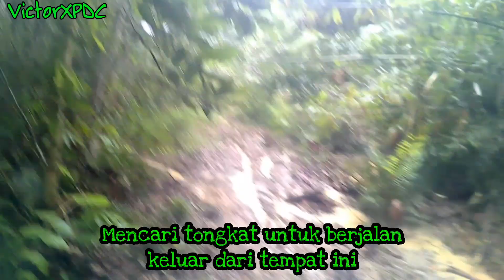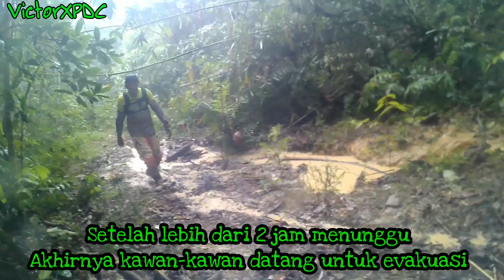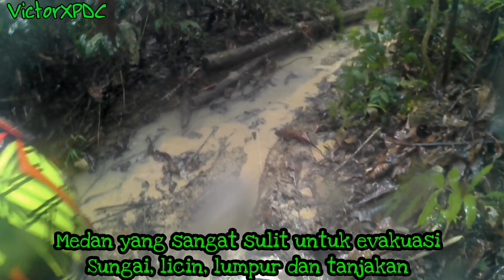INSIDEN Jalur TRABAS || PAJERO || Sendiri Menunggu dalam Hutan Kalimantan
INSIDEN pada saat TRABAS Trail Jalur PAJERO yang terkenal extreme.
Lebih dari 2 jam sendirian menunggu evakuasi dalam Hutan Kalimantan di bawah hujan deras

SEMOGA BERMANFAAT
Ada hikmah yang dipetik

Terima kasih